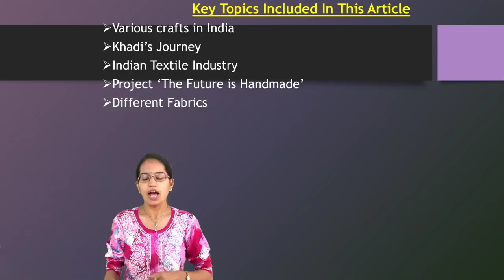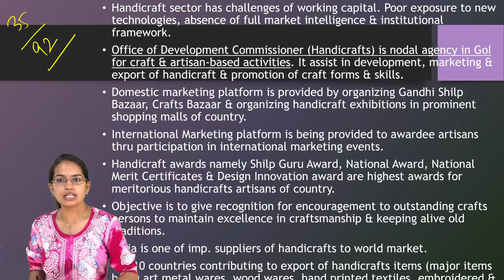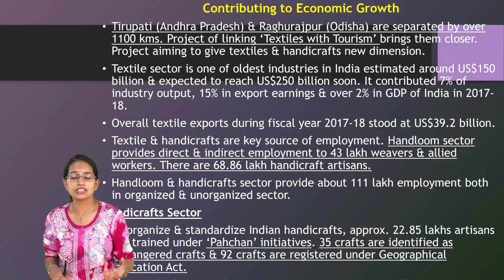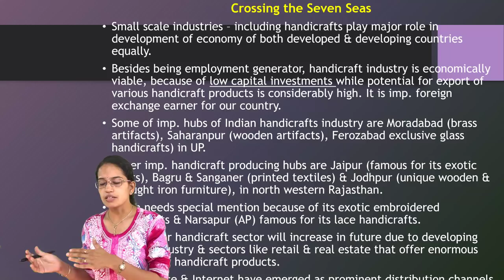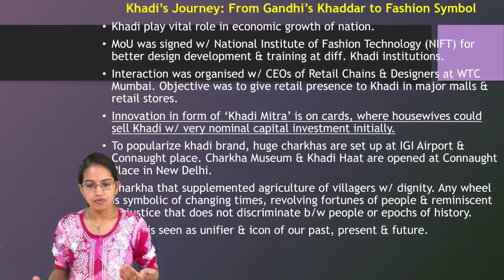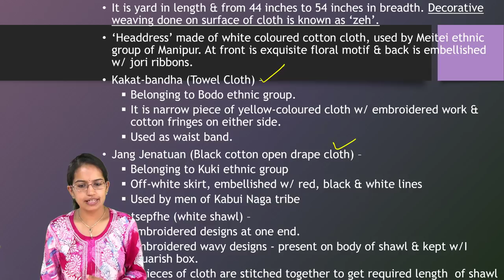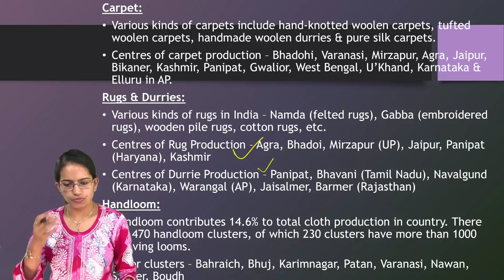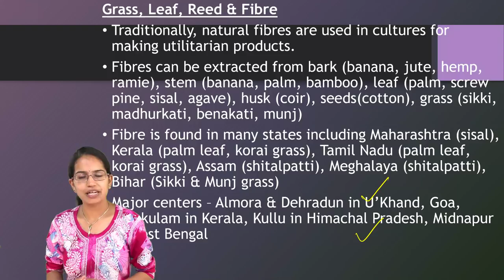Handicrafts and Textiles in India: Yojana April 2019 (Examrace - Dr. Manishika Jain)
Handicrafts and Textiles in India: Yojana April 2019  is explained in this lecture by Dr. Manishika Jain

Key Topics Included In This Article
Various crafts in India
Khadi’s Journey
Indian Textile Industry
Project ‘The Future is Handmade’
Different Fabrics
Handicrafts & textiles sector is major source of livelihood throughout rural India.
Sector is imp. foreign exchange earner, as it has very high export potential. Indian handicrafts & textiles are in great demand abroad w/ their unique motifs & colorful textures.
Indian handicraft products like shawls, jewellery, bags, wooden carvings, embroidered material are popular at international levels
Magic of Gifted Hands: Empowering Handicraft Artisans
Artisans of India are recognized for their craftsmanship, sense of design & color.
Cottage industry provided employment to rural artisans & played imp. role in building parallel rural economy.
Handicrafts sector plays significant & imp. role in country’s economy. It provides employment, generates substantial foreign exchange for country, while preserving its cultural heritage.
Handicrafts sustain set of millions of artisans spread over length & breadth of country, for increasingly large number of new entrants in crafts activity.
There are approx. 70 lakh handicraft artisans in country, which includes 20 lakh artisans related to carpet sector, practicing more than 500 types of crafts like Metal Engraving, Zari Zardosi, Teracotta, Stone Carving, Phulkari, Wood Inlay, Chikankari, Cane & Bamboo, Wooden Toys, Blue Pottery & Kutch Embroidery.
35 crafts are recognized as ‘Endangered Crafts’ like Assamese Jewellery, Rogan Painting, Sanjhi Crafts, Ganjeefa Cards & Chamba Rumal & 92 crafts are registered under ‘Geographical Indication Act’ like Ganjifa cards of Mysore, Kashmir Paper Machie, Madhubani paintings, Kathputlis of Rajasthan, Odisha pattachitra, Varanasi Glass beads & Warli painting of Maharashtra. 56% of artisans are female.
2 major clusters of silver filigree – Karimnagar in Andhra & Cuttack in Odisha

Key Topics Included in this Article @0:21
Magic of Gifted Hands: Empowering Handicraft Artisans @1:09
Sustaining Artisans Economically @4:11
Contributing to Economic Growth @4:54
Women, Hunar and Looms of Hope @6:01
Crossing the Seven Seas @8:08
Perfecting Craftsmanship through Skilling @9:17
Khadi’s Journey: From Gandhi’s Khaddar to Fashion Symbol @9:47
Growth and Development: Woven in Threads of Northeast @10:12
Celebrating India’s Creations @12:37
Telling a Story in Fabric @13:15
Various Crafts in India @14:28
Fabric tour of India
Handicrafts in India
Woven textiles of India
Types of Indian crafts
Handloom weavers in India